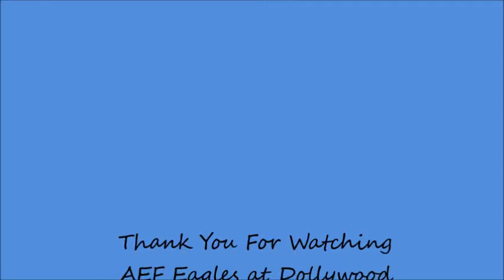AEF Eagles at Dollywood 11-30-14 A Day With The Eagles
Took my sweetheart to Dollywood today and spent some time watching the eagles. The star of the show today was Isaiah as he grabbed what appeared to be a quail to eat and began trying to decide where he wanted to eat it. He eventually ended up on the nest (not caught on video) where I believe Mrs. J claimed it for herself.

Dollywood Eagles will be live on cam once their nesting season begins